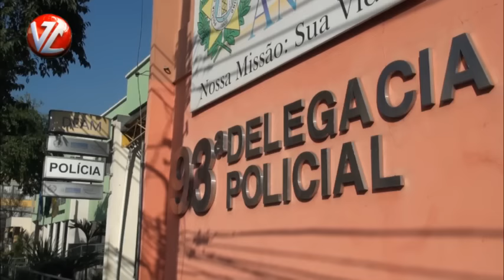Três presos no bairro Santo Agostinho acusados de tentativa de homicídio